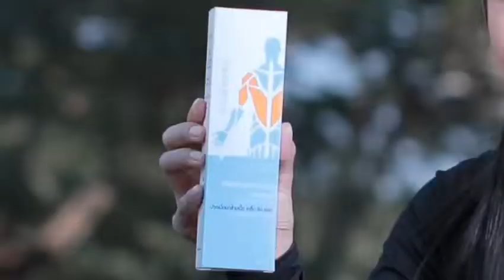โฆษณาไทย 2565 - 149